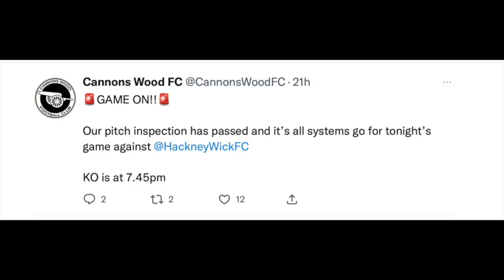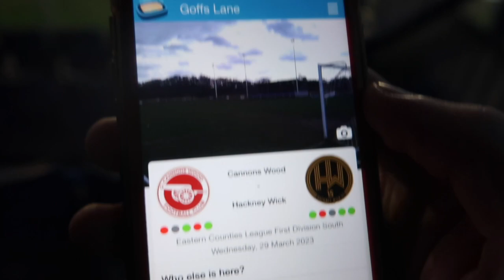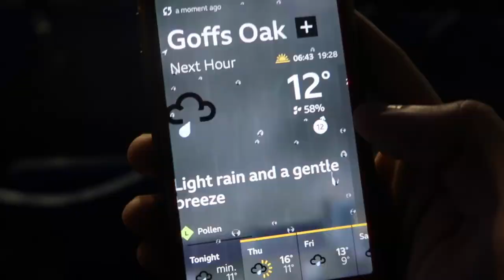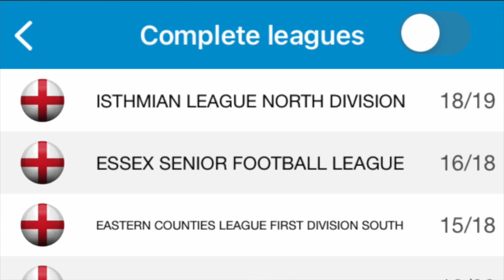HOW'S THIS GAME ON..? - Cannons Wood v Hackney Wick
Matchday Vlog! No, it’s not Hashtag game to watch.

I went to Cannons Wood v Hackney Wick for Thurlow Nunn First Division South league game!
Another new stadium tick off! Despite the weather at lunchtime, this game passed the pitch inspection and survived the whole game by light/heavy rains showers throughout the night!